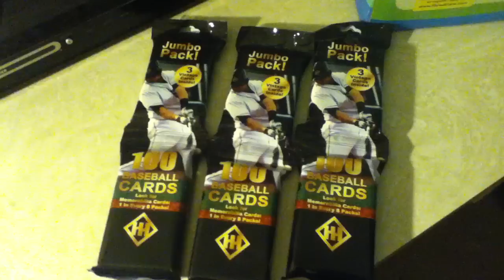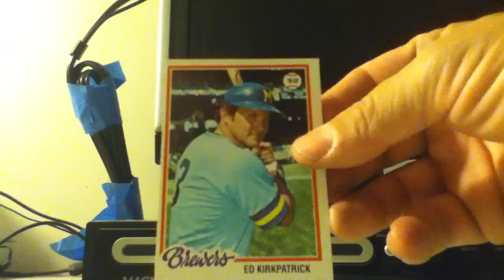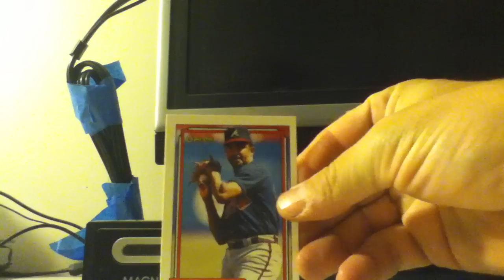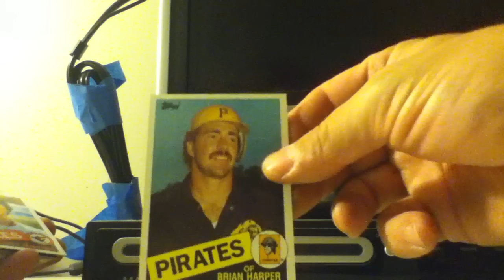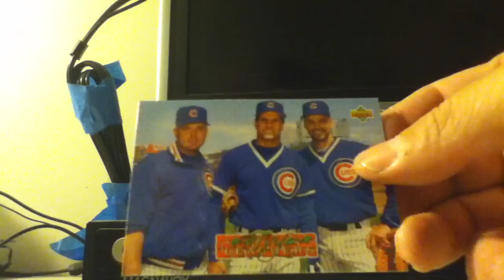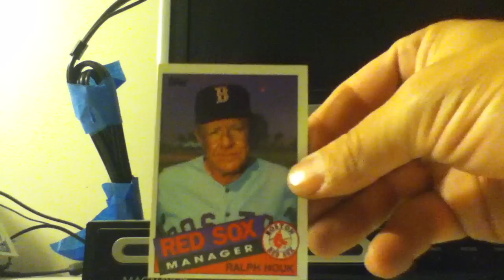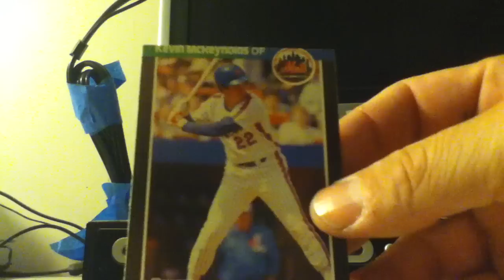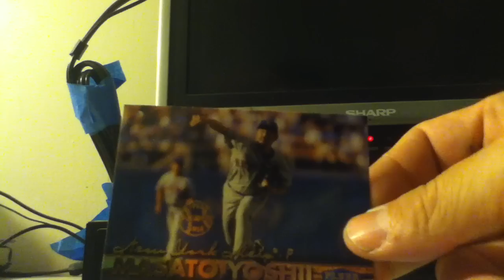Fairfield Jumbo pack #15 (Black baseball, Fairfield Friday edition)